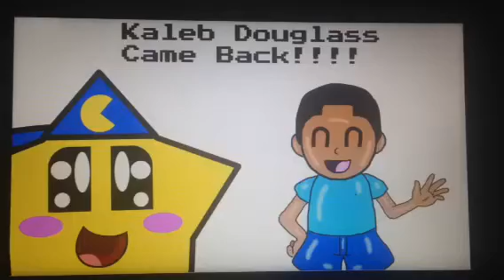OMG KALEB CAME BACK?!?!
YES HAHAHAHAHA! SUCK IT KALEB DOUGLASS HATERS!\